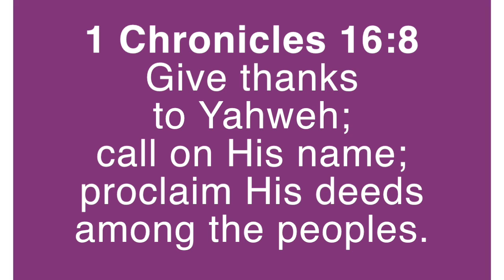1 Chronicles 16:8 Give Thanks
1 Chronicle 16:8 HCSB Children's Red Bible Drill, Read and sing along as dee plays guitar and sings her original melody added to this Bible verse. Give Thanks to Yahweh.